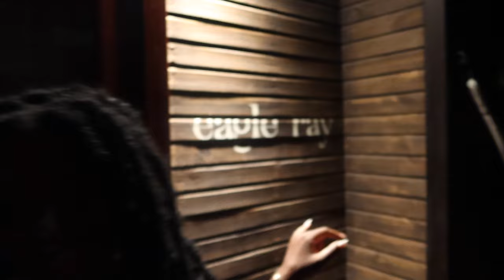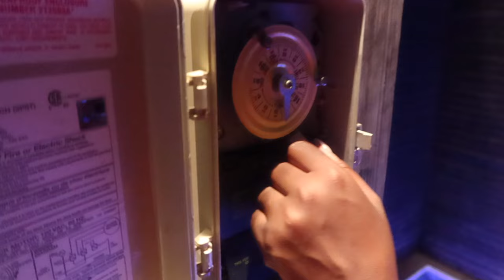Epic Belize PUR Resort ROOM TOUR | PUR Boutique Cabanas & Taco Bar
Hey bae,
Your girl is in BELIZEEEEEEE for her birthday! You know I had to bring you an amazing Room Tour!
We stayed at PUR Boutique Cabanas & Taco Bar. I have so much more to come on this trip.
~  Zakiya Asha.